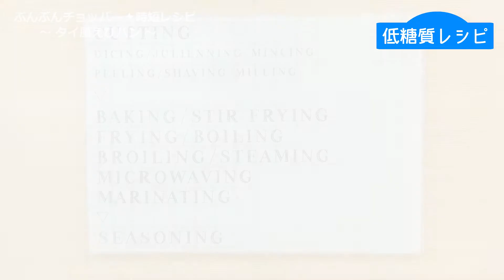【低糖質レシピ】ぶんぶんチョッパー(タイ風えびパン)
タイ風えびパン(c488r)
【糖質1切れ当り：1.9】

材料をぶんぶんしたらオーブントースターで焼くだけ♪
おつまみに最適！
スウィートチリソースをつけて食べてもおいしい♪
27kcal(1切れ当り)

【材料】8切れ分
にんにく　1/2かけ
★むき海老　100g
★酒　大さじ1
★ナンプラー　小さじ1
サンドイッチ用食パン　2枚

【手順 】
1.にんにくは皮をむき芽を除く。
2.1を入れ15回程ぶんぶんする。
3.★を加え、更に15回程ぶんぶんする。
4.食パンは1/4に切り、アルミホイルにのせて3を塗る。
5.オーブントースターで8分焼き余熱で5分程おいて完成。